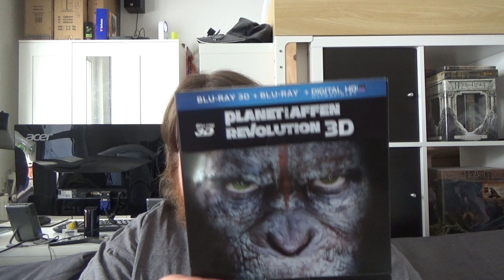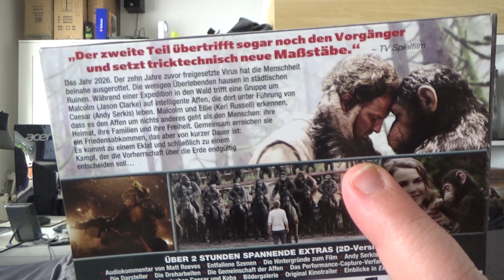[Serien-Special 2018] [Planet der Affen] Review "PLANET DER AFFEN: REVOLUTION"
Serienbesprechung PLANET DER AFFEN

USA 2014

Regie: Matt Reeves
mit: Andy Serkis, Jason Clarke, Gary Oldman, Keri Russell, Toby Kebbell, Kodi Smit-McPhee, Kevin Rankin, Kirk Acevedo, Judy Greer, Jocko Sims, Terry Notary, Karin Konoval, Doc Shaw, Nick Thurston, Enrique Murciano ...

Ihr habt Interesse an Cloud-Mining von Kryptowährungen?

re25nG

oder

kostenloses Wallet plus 10 Dollar Bonus beim ersten Kauf von Bitcoins im Wert von mindestens 100 Dollar erhalten: